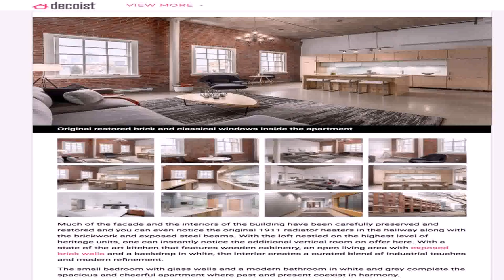Loft Style Apartment Vancouver (see description)